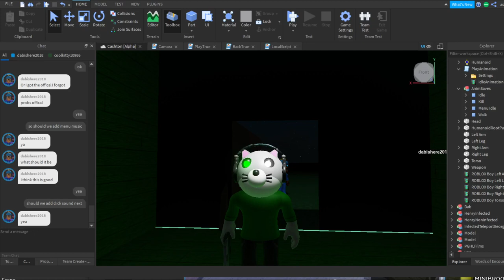Cashton Leak: Main Menu